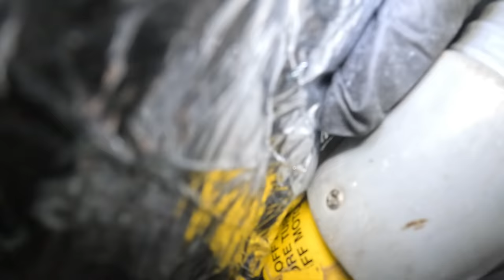The FASTEST way to get rid of Rats in your ceiling!!!